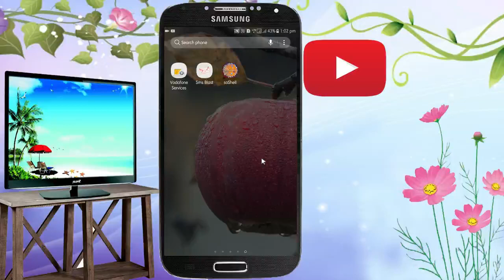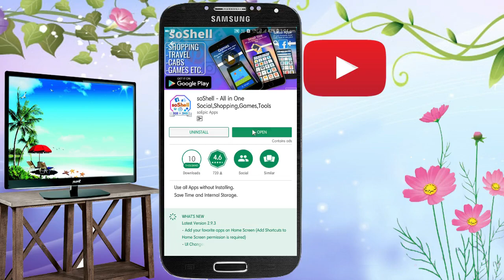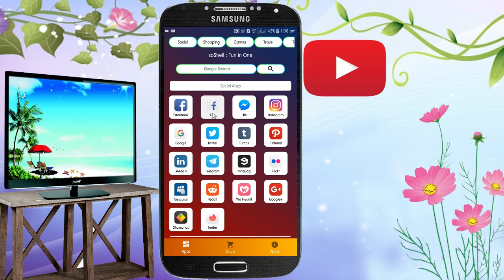মোবাইলৰ Internal Memory ফোল হলে কি কৰিব ? No space problem solved (Assamese)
guys in this video i have talk about the " Not enough space". Sometimes why show us like this. I have explained clearly. I also talk about that how to solve this problem.

NOTE:I am not owner of this music i have used the music without his proper authorization.